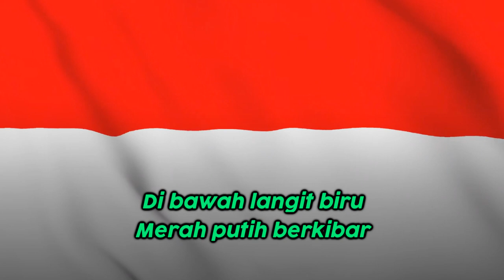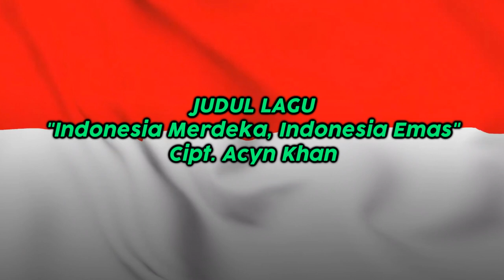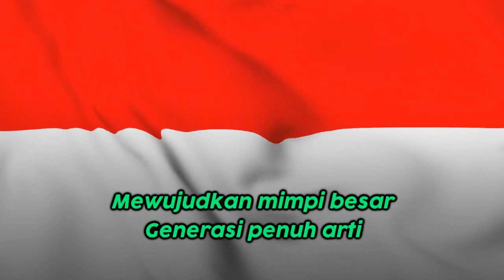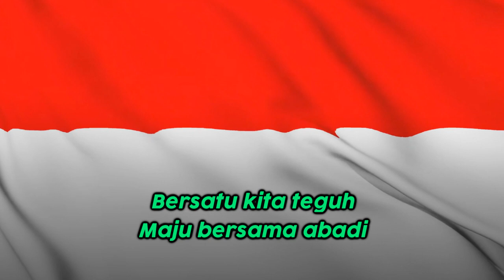Lagu Indonesia Merdeka, Indonesia Emas | No Copyright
Lagu ini bisa digunakan kembali, dengan syarat sertakan link video ini.

Lirik Lagu Indonesia Merdeka, Indonesia Emas

Di bawah langit biru, Merah putih berkibar,
Pada 17 Agustus, suara merdeka terdengar,
Darah dan keringat Para pahlawan tercurah,
Untuk tanah air tercinta, Tempat kita berjuang bersama.

Indonesia merdeka, janji kami setia,
Untuk jaga bumi pertiwi, sampai akhir masa,
Menuju Indonesia Emas, 2045 penuh harapan,
Bersatu kita maju, demi masa depan gemilang.

Dari Sabang sampai Merauke, kita bersatu,
Beragam suku dan budaya, Namun tetap satu,
Membangun negeri ini Dengan cinta dan cita,
Indonesia jaya, Menuju masa depan cerah.

Kini kita melangkah, Menuju IKN Nusantara,
Mewujudkan mimpi besar, generasi penuh arti,
Di bawah bendera merah putih, kita kan terus berdiri,
Menuju Indonesia Emas, Bersama-sama kita raih.

Merah putih berkibar, di angkasa raya,
Indonesia merdeka, untuk selamanya,
Menuju Indonesia Emas, kita takkan berhenti,
Bersatu kita teguh, maju bersama, abadi.